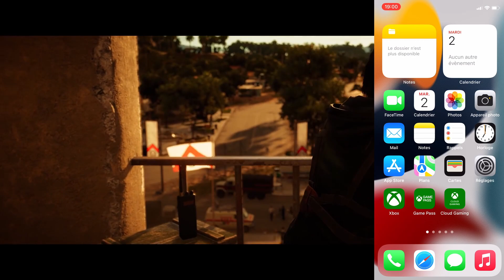Far cry 6 est GRATUIT sur Xbox de 4 au 7 aout 2022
📱 RESAUX 📱